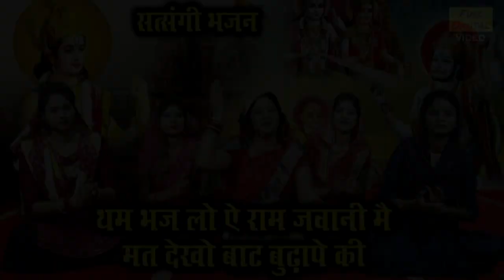सत्संगी भजन | थम भज लो ऐ राम जवानी में मत देखो बाट बुढ़ापे की | Satsangi Bhajan | Simran Rathore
Koyal Bhakti Presents Satsang Ka Bhajan - THAM BHAJ LO AE RAM JAWANI MEIN MAT DEKHO BAAT BUDHAPE KI (Bhajan Kirtan)

Song Info :-
■Title : Tham Bhaj Lyo Ae Ram Jawani Me Mat Dekho Baat Budhape Ki
■Artist : Hemlata
■Singer : Simran Rathore
■Lyrics & Composer : Traditional
■Editing : KV Sain
■Cameraman : Gulshan Bawa
■Label : Fine Digital Video

प्यारे श्रोताओं,
यदि आपको हमारे ये गीत अच्छे लगें, तो हमें अपना प्यार ज़रूर दें।

ऐसे ही और Ram Bhajan , Satsang Ke Bhajan & Devotional Songs को सुनने के लिए, हमारे Channel “KOYAL BHAKTI” में Visit करें